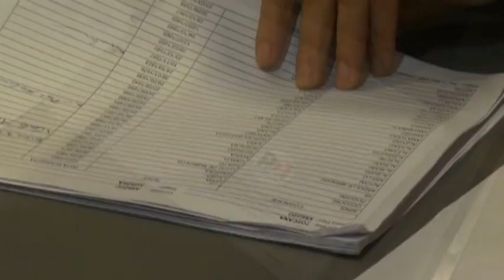commento primarie Dindalini